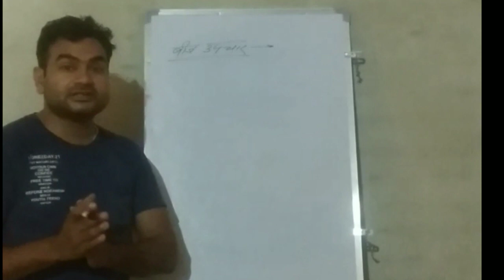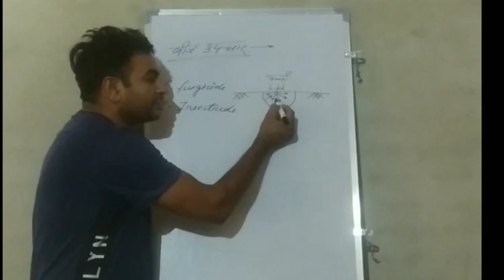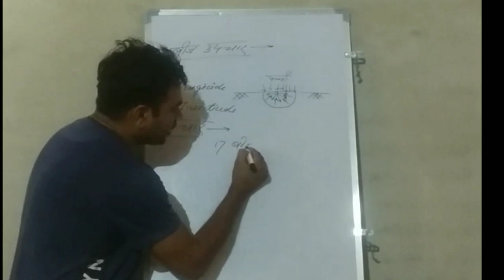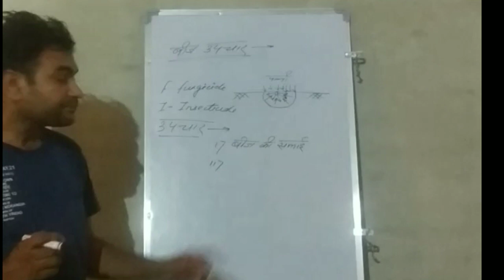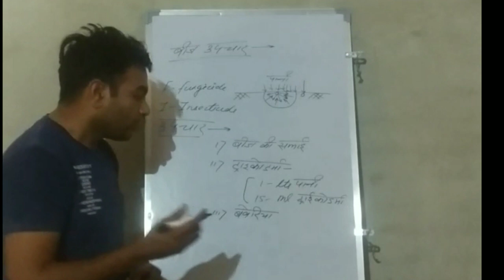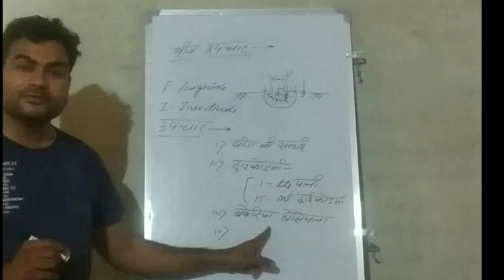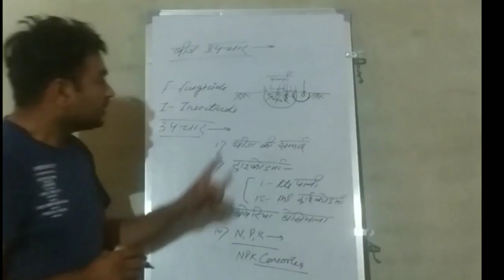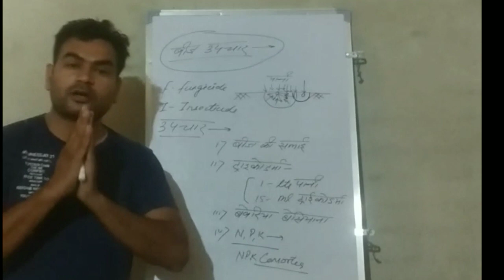ऐसे करें बीजोपचार ... नहीं आएंगे 20 रोग।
बीजोपचार
बीज_उपचार सबसे महत्वपूर्ण कार्य है कृषि का। इसलिए बीजोपचार को बहुत ध्यान से व सही से करना चाहिए। बहुत से रोगों को सही तरह के उपचार से खत्म किया जा सकता है।
Benefits of Seed Treatment:
Prevents spread of plant diseases.
Protects seed from seed rot and seedling blights.
Improves seed_germination.
Provides protection from storage insects.
बीज उपचार के लाभ:
पौधों की बीमारियों के प्रसार को रोकता है।
बीज को सड़न और अंकुरों के झुलसने से बचाता है।
बीज_अंकुरण में सुधार करता है।
भंडारण कीड़ों से सुरक्षा प्रदान करता है।